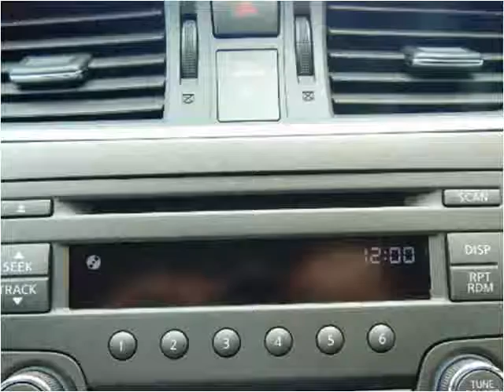2014 Nissan Sentra Used Cars Baltimore Maryland | CarZone USA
Year:2014
Make:Nissan
Model:Sentra
Trim:SV with AUX Input and 39 MPG
Mileage:46,811
Trans:Automatic
Vin:3N1AB7APXEY225688
Stock #:225688
Engine:1.8L L4 SFI DOHC 16V
Interior:Cloth
Color:Amethyst Gray
Drive Train:FWD
Type:Sedan
State:MD